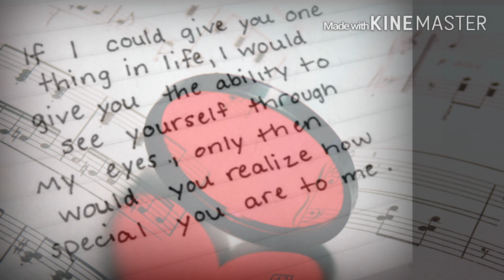Are You Ever Gonna Love Me Cover